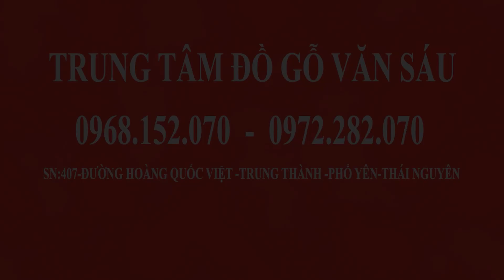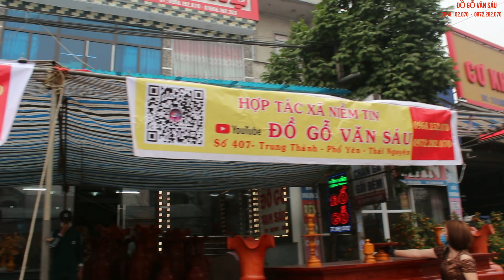TRƯNG BÀY HÀNG PHỤC VỤ TẾT - Đồ Gỗ Văn Sáu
Faecbook ; link các mẫu sản phẩm khác